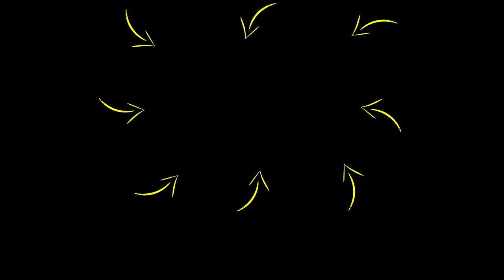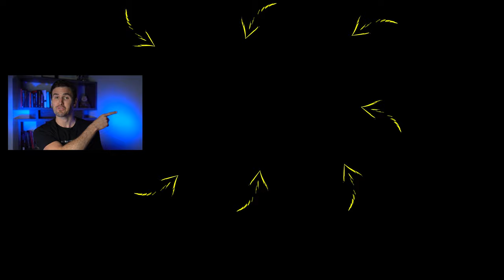TRAIN YOUR BRAIN To Manifest SUCCESS TODAY! | Rob Dial